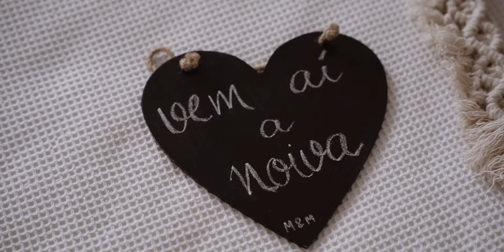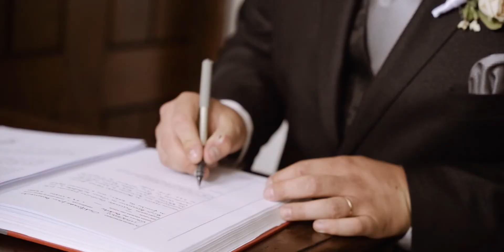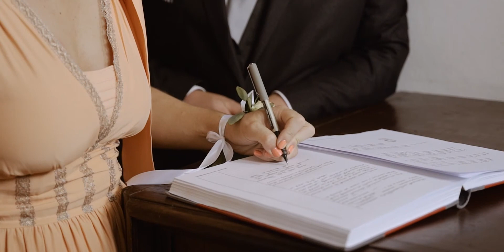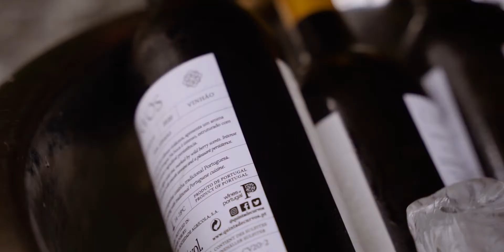Casamento de Miguel & Margarida | AlexandraMieresPhoto